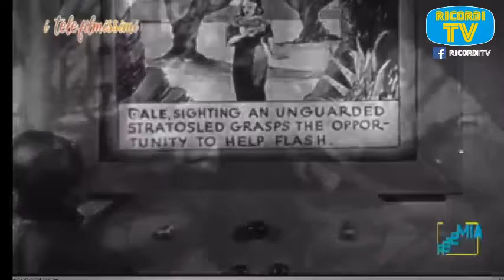Telefilm Flash Gordon Alla Conquista Di Marte - Lo Zaffiro Nero DI Kalu 1934 Retemia